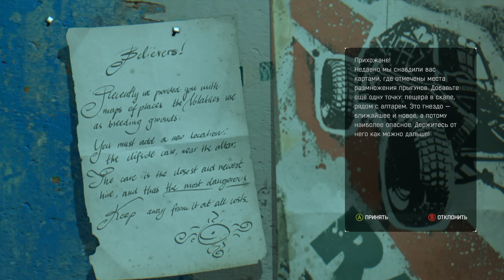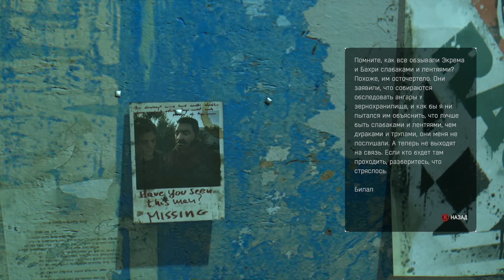Dying Light: The Following Прохождение На Русском #4 — ЗОМБИ РЕБЕНОК?!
► Это прохождение (walkthrough) Dying Light: The Following с максимальными настройками графики на русском.

Действие игры развернется в городе под названием Харран (англ. Harran). В городе произошла вспышка неизвестного вируса, что повлекло за собой мгновенное заражение населения. Главный герой, Кайл Крейн, оперативник под прикрытием, попадает в Харран с некой миссией. Достать файл. Он оказывается посреди самой настоящей войны, где с одной стороны — банда головорезов во главе с садистом Раисом, а с другой — группа трейсеров, пытающихся выжить.
Игра является экшеном с открытым миром, а также с элементами Survival Horror. Главное место в игре будет отведено рукопашным схваткам, а также сборкам и модернизациям всевозможного оружия. Их предстоит использовать для противостояния толпам зомби, которые в игре именуются «заражёнными» (англ. Virals). В процессе игры будут встречаться как классические медлительные, так и новые бегающие зомби. Помимо заражённых в игре будут встречаться противники-люди, вроде других выживших или вооружённых людей Раиса.